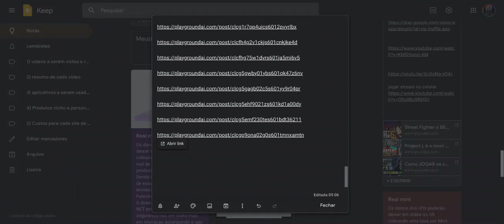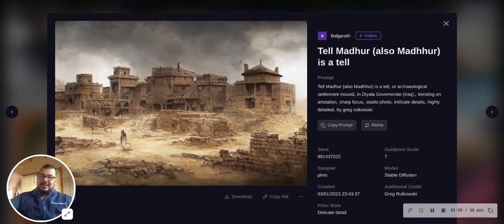imagens criadas com inteligencia artificial para usar em produtos de estamparia e NFTs nfthunters 1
Todos os links NFTHUNTERS

meus nft criados hj 03/01/2023 feliz ano novo para vocês

video nft da nfthunters. feliz ano novo!
acumule gratuitamente NFTs e artes digitais e fique milionario como quem acreditou no btc ficou!